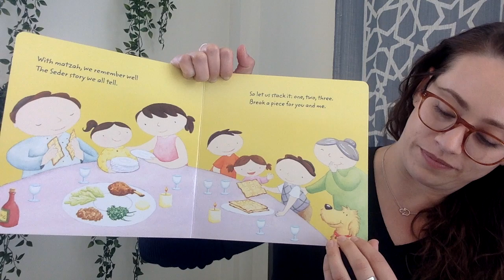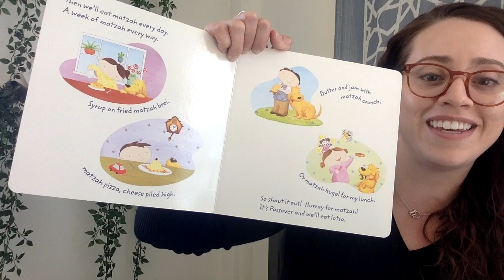Story Time: Lotsa Matzah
Story: Lotsa Matzah
Written by: Tilda Balsley
Read by: Teacher Kara